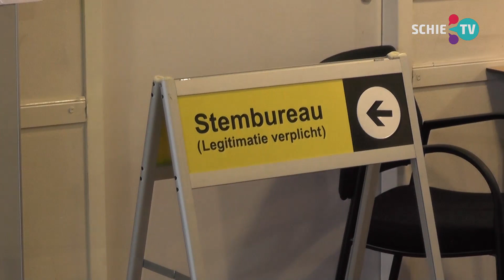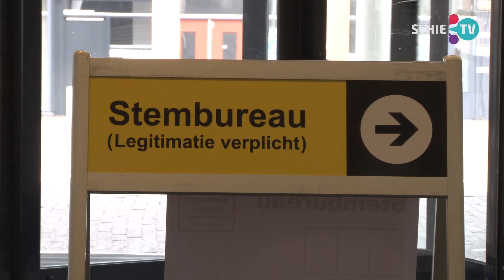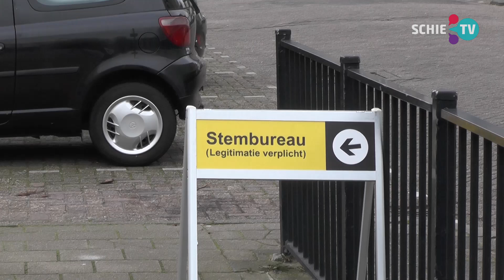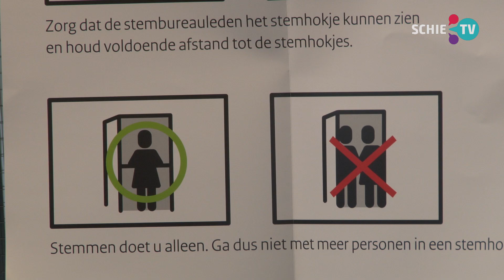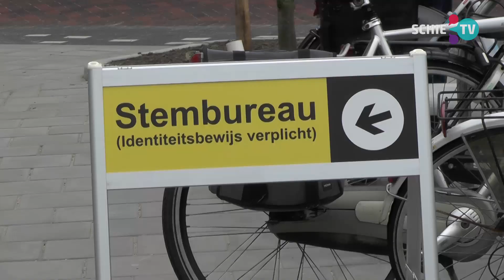SCHIE TV: Schiedammers naar de stembus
Het zal weinig mensen ontgaan zijn dat er vandaag verkiezingen waren voor de Provinciale Staten en de Waterschappen.
Wij peilden de stemming onder de Schiedammers.